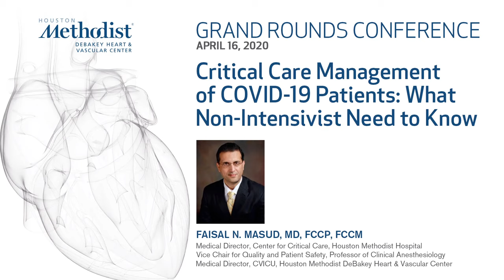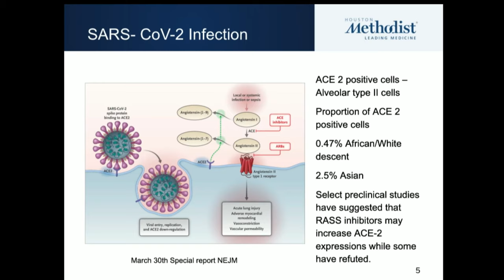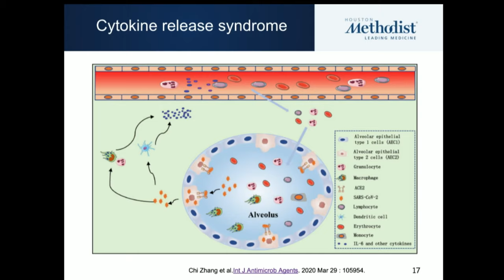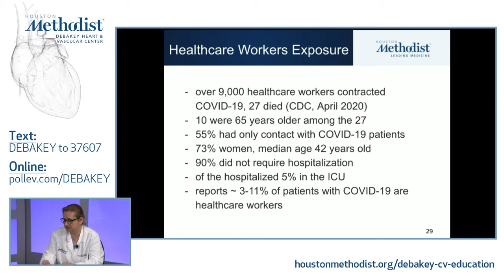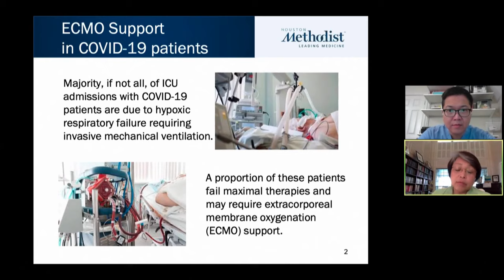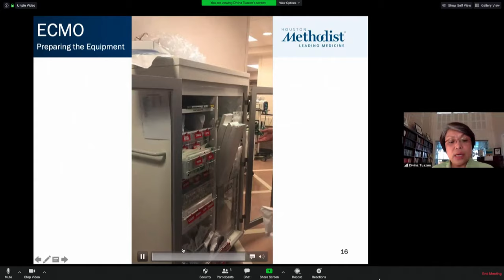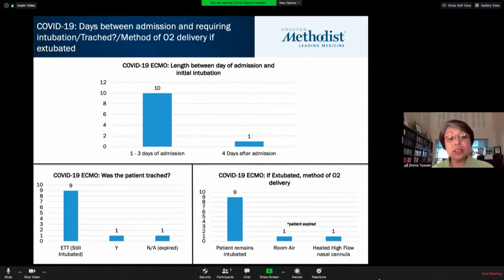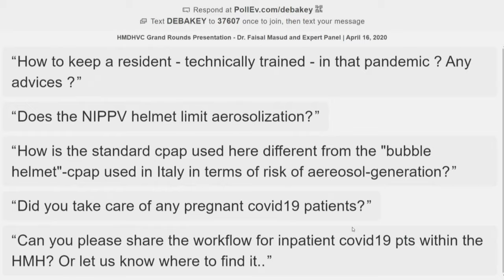Critical Care Management of COVID-19 Patients (Faisal N. Masud, MD) April 16, 2020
LIVESTREAM RECORDING
April 16, 2020
HMDHVC GRAND ROUNDS CONFERENCE

"Critical Care Management
 of COVID-19 Patients: What
 Non-Intensivist Need to Know"

Houston Methodist DeBakey Heart & Vascular Center, Grand Rounds Conference featuring Faisal N. Masud, MD, Deepa Gotur, MD, Daniela M. Moran, MD, Divina M. Tuazon, MD, and Steven H. Hsu, MD, as they discuss “Critical Care Management

INTRODUCTION: Dipan J. Shah, MD

MODERATOR: Faisal N. Masud, MD, FCCP, FCCM
Medical Director, Center for Critical Care, Houston Methodist Hospital
Vice Chair for Quality and Patient Safety, Professor of Clinical Anesthesiology
Medical Director, CVICU, Houston Methodist DeBakey Heart & Vascular Center

PANELIST: Steven H. Hsu, MD
Daniela M. Moran, MD
Deepa Gotur, MD
Divina M. Tuazon, MD